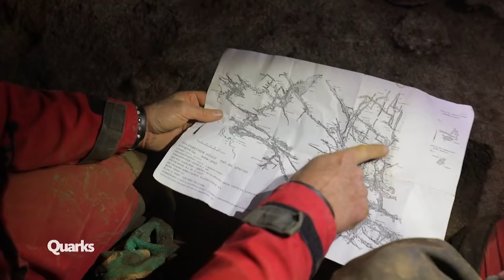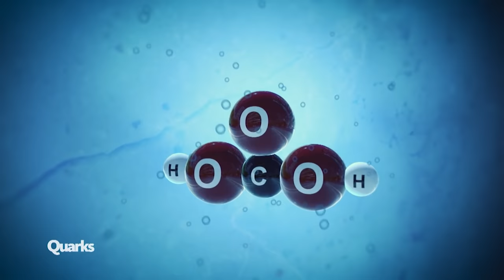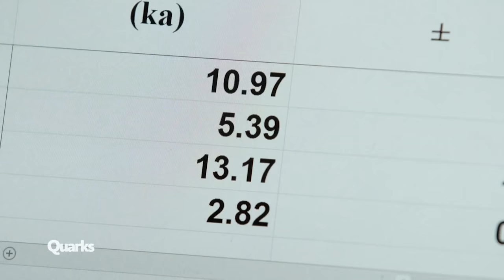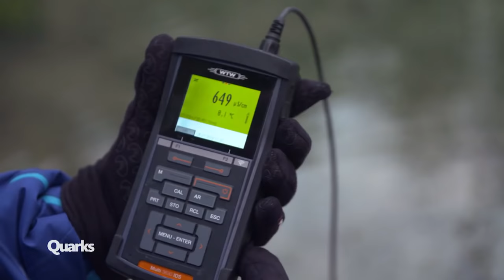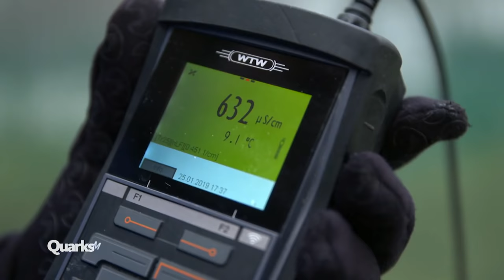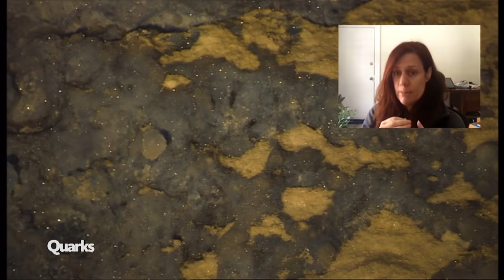Rätselhafte Höhlen: Das gibt es zu entdecken (Ganze Folge) | Quarks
Höhlen faszinierten die Menschheit in allen Epochen. Schon der Neandertaler suchte den Weg in die Dunkelheit, um in Höhlen Kunstwerke für die Nachwelt festzuhalten. Doch auch heute gibt es im Untergrund der Welt Dinge zu entdecken, welche noch immer im Verborgenen liegen.

00:00 Einleitung

03:03 Höhlen-Expedition in Ennepetal (Teil 1)
Gemeinsam mit Höhlen-Forschern aus Nordrhein-Westfalen begibt Quarks sich in die Dunkelheit der Heilenbecker Höhle in Ennepetal. Diese riesige Höhle ist eine der schönsten Deutschlands und bis heute noch nicht komplett erforscht. Nun soll sie nach sogenanntem "Neuland" abgesucht werden.

05:03 Ehemals ein Meer – Wie Höhlen entstehen
Höhlen entstehen durch die Ablagerungen von Korallen und anderen Meerestieren. Doch wo kommen diese Meerestiere her, die enorme Gesteinsschichten hinterlassen und somit die Basis für die Höhlen-Bildung liefern? Ganz einfach: Vor 385 Millionen Jahren war das Land mit Wasser bedeckt.

07:08 Höhlen-Expedition in Ennepetal (Teil 2)
Höhlen-Forschung ist nicht nur beeindruckend, sondern auch anstrengend und birgt Gefahren. Das Forschungsteam muss unter anderem den “Weißen Canyon” überwinden, eine über 100 Meter lange und bis zu acht Meter tiefe Höhlen-Spalte. Doch auch der sogenannte Blütengang der Höhle sorgt für Staunen.

09:46 Ein Fenster in die Menschheitsgeschichte
Der Geochronologe Dr. Dirk Hoffmann sucht gemeinsam mit seinen Kollegen in den Höhlen Andalusiens nach neuen historischen Entdeckungen. Der Kalk der Höhlen, zeigt mit seiner roten Ockerfarbe Hinweise auf eine frühere Begehung der Höhlen – eine Erkundung vor mindestens 64 tausend Jahren.

16:30 Neuland in Sicht!
Nur zwei Meter unter dem Boden wurde bei Kanalarbeiten in Ennepetal eine bislang unbekannte Höhle entdeckt. Das Forschungsteam begibt sich auch hier auf die Suche nach neuen faszinierenden Höhlen im Untergrund Nordrhein-Westfalens.

21:31 Die Blautopfhöhle in der Schwäbischen Alb
In 20 Metern Tiefe befindet sich der Eingang zu einer der beliebtesten Höhlen Deutschlands – die Blautopfhöhle. Doch diese stellt sich nicht nur als touristisches Highlight dar, sondern birgt gemeinsam mit der benachbarten Hessenhauhöhle einen großen Schatz. Durch den Karstboden dieser beiden Höhlen fließt Grundwasser – eine der wichtigsten Ressourcen der Welt.

27:25 Höhlen-Expedition in Ennepetal (Teil 3)
Auch nach mehreren Stunden hat das Höhlen-Forschungsteam sein Ziel noch nicht erreicht. Der Weg durch das unterirdische Labyrinth der Heilenbecker Höhle ist aber nicht unwillkürlich, sondern von den Experten genauestens geplant.

30:15 Glück im Unglück in der Tham-Luang-Höhle
Die Tham-Luang-Höhle ist eine Karsthöhle in der thailändischen Provinz Chiang Rai. Am 23. Juni 2018 macht ein Teenager-Fußballteam einen Ausflug in den Höhlen-Komplex, doch der starke Regen des Tages versperrt ihnen den Weg zurück nach draußen.

34:41 Höhlen-Expedition in Ennepetal (Teil 4)
Im hinteren Teil der Heilenbecker Höhle befindet sich die höhleneigene “Seenhalle" – ein beeindruckendes Wunderwerk der Natur. Doch um das dahinterliegende Neuland entdecken zu können, muss Höhlen-Taucher Stephan Schild sich in die Tiefen des lehmversetzten Sees begeben. Hier muss er – fast blind – das unter Wasser liegende Neuland erkunden.

40:17 Die kleinsten Lebewesen in Höhlen
Die Mikrobiologin und Höhlen-Forscherin Hazel Barton sucht in Höhlen der Welt nach Antworten über die Antibiotika-Resistenz und dem Zusammenspiel von Bakterien und Höhlen.

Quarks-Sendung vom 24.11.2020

Autor:innen: Jens Hahne, Jakob Kneser, Dirk Gilson, Pina Dietsche

Redakteurin: Andrea Wille

Quelle Bildmaterial Thumbnail: [Boyarkina Marina]/stock.adobe.com